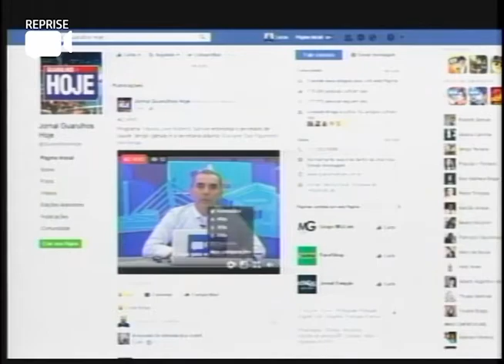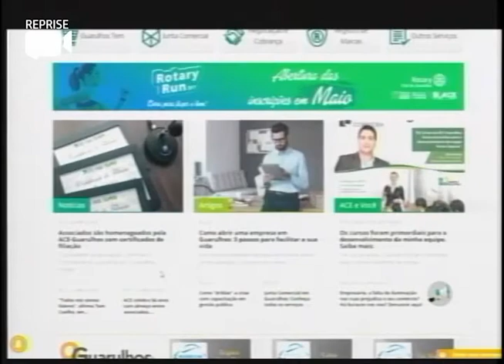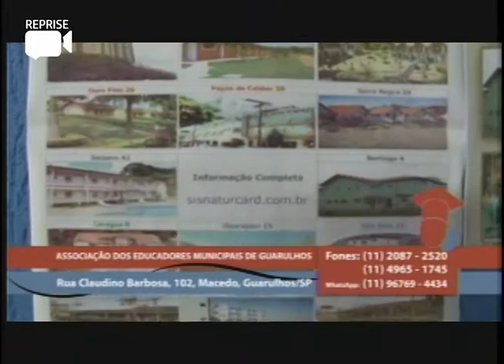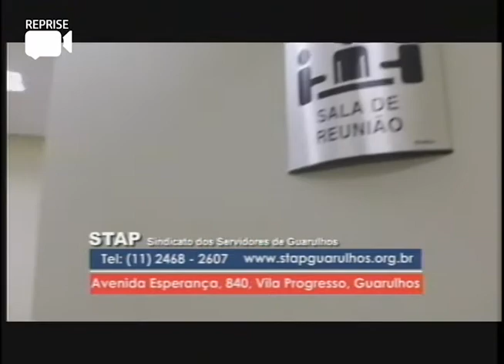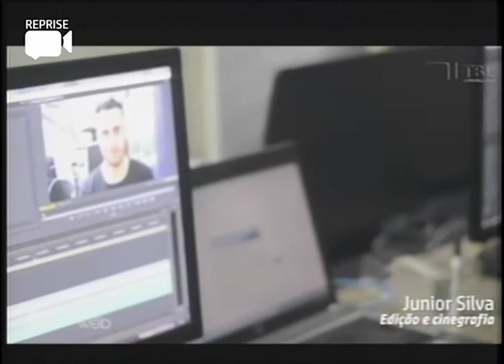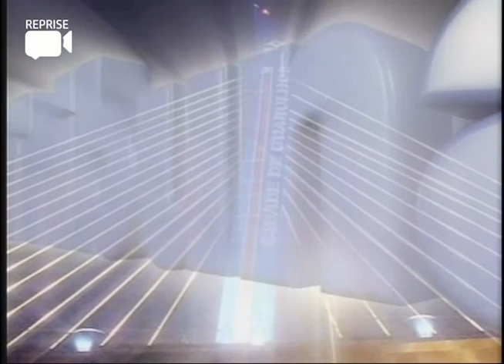TRIBUNA LIVRE 18 07 2017 (DR SÉRGIO IGLESIAS / DRA. GRACIANE DIAS)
O programa recebe o secretário de saúde, Sérgio Iglesias e com a secretária-Adjunta, Graciane Dias Figueiredo Mechenas.